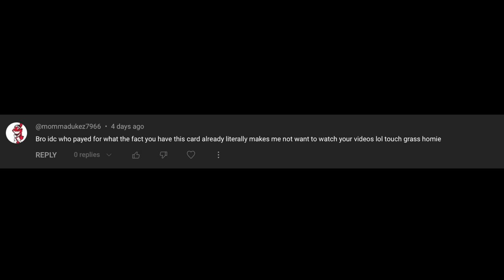I Started All Over... No Money Spent.